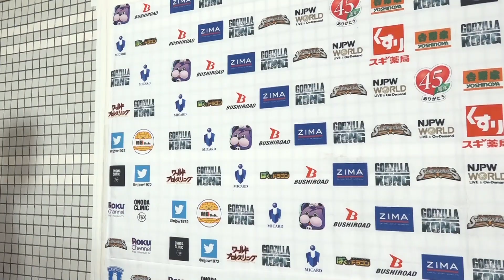KENTA「これマジで、名古屋は本気の棚橋が見たいってこと」7.22 njsst Backstage comments: 2nd match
7月22日(木) SUMMER STRUGGLE in OSAKA 大阪・大阪府立体育会館（エディオンアリーナ大阪）

第2試合：
YOSHI-HASHI & 石井 智宏 & 棚橋 弘至 🆚 高橋 裕二郎 & EVIL & KENTA

2nd match:
YOSHI-HASHI, Tomohiro Ishii and Hiroshi Tanahashi 🆚 Yujiro Takahashi, EVIL and KENTA